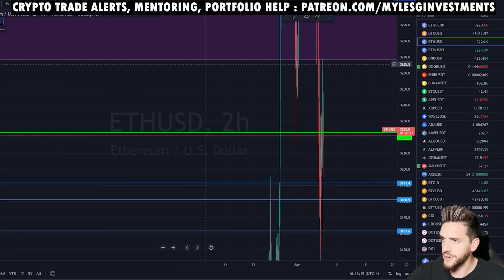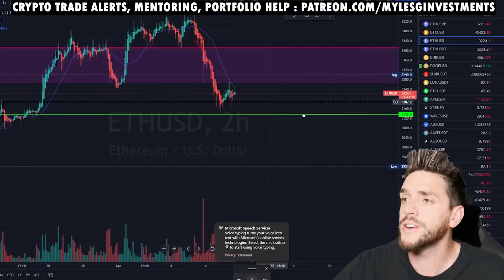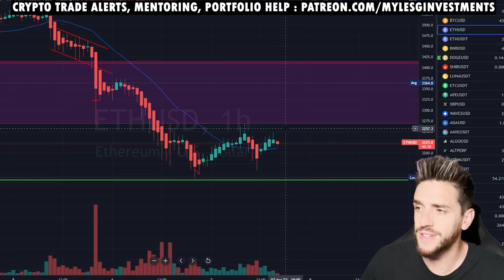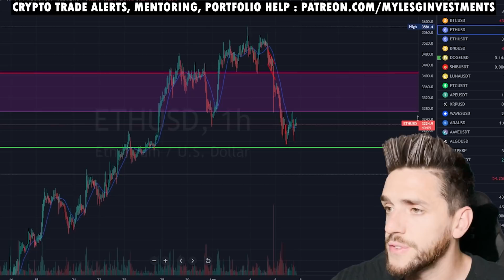CRYPTO ALERT! BULL TRAP! BITCOIN, ETHEREUM, DOGECOIN TECHNICAL ANALYSIS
💎 WEBULL LINK: 5  FREE STOCKS WORTH UP TO $9000 IF YOU DEPOSIT 1 CENT ( ANY AMOUNT )